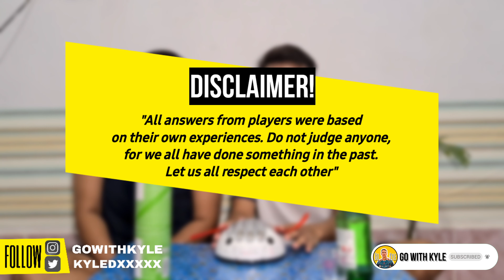Never Have I Ever R-18 Edition w/ a Twist!|ANG DAMI KONG INAMIN!? GWK V32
Here's my Birthday treat for you guys! I have answered all your NEVER HAVE I EVER questions and yes, please count how many times I got electric shocked! It was fun and exciting since a friend of mine joined me. Also, I have revealed a lot, so if you're curious if I HAVE or HAVEN'T done it make sure to stay until the end! Have fun!

GANDA KA?! - College Friends

P.Jame & P.Praew - Thai Translations

Sarah & Markuz - Reading the Questions